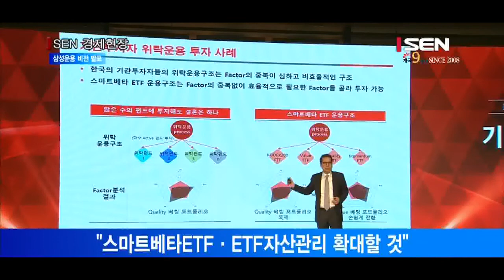[서울경제TV] 삼성운용 ‘2022년 ETF 순자산 30조’ 비전 발표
삼성운용 ‘2022년 ETF 순자산 30조’ 비전 발표
KODEX 2002년 상장… 현재 시장 점유율 1위
“스마트베타ETF·ETF자산관리 확대할 것”
“ETF 100개로 늘려 모든 자산군 투자 가능케 할 것”

삼성자산운용이 오늘 KODEX ETF 상장 15주년 기념식을 열고 현재 15조원 수준인 ETF 순자산을 앞으로 5년간 30조원까지 늘려 ETF 시장을 이끌어가겠다는 비전을 발표했습니다.
KODEX는 2002년 처음 상장돼 2011년 순자산 5조원, 2014년 10조원을 기록하며 현재까지 시장점유율 약 50%로 1위를 지키고 있습니다.
삼성자산운용 측은 “국내 ETF시장은 2022년까지 60조원 규모로 커질 것”이라며 이에 대비하기 위해 팩터에 기반해 더 높은 수익을 추구하는 스마트베타ETF를 활성화하고 ‘ETF 자산관리 솔루션’도 확대하겠다고 밝혔습니다.
팩터란 주식시장을 움직이는 주요 요인을 말하는 것으로 삼성자산운용은 지난 7월 팩터 기반의 KODEX MSCI 스마트베타 3종목을 상장했습니다.
최근에는 최소변동성·고배당ETF를 출시해 총 10개 스마트베타 ETF 라인업을 구축했으며 투자자가 안정적으로 자산관리를 할 수 있도록 ‘스마트베타 ETF 포트폴리오’ 도 지속적으로 개발할 계획입니다.
삼성자산운용은 현재 79개인 ETF 상품 수를 내년까지 100개 이상으로 늘려 ETF만으로 주식·채권 등 모든 자산군에 투자할 수 있는 상품군을 만들고 사회책임투자(ESG) 등 미래 트렌드를 반영한 상품도 상장할 예정입니다.